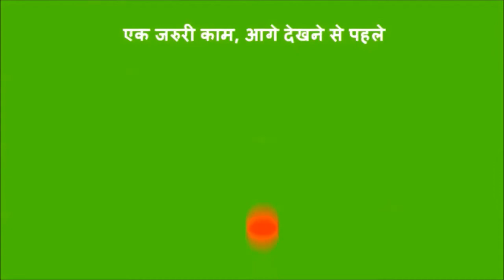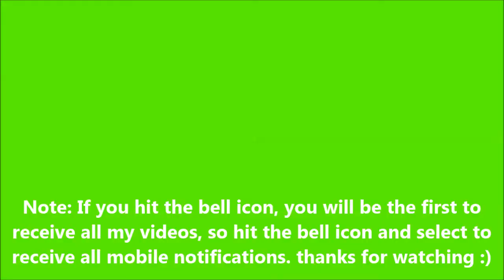Homemade Cerelac for 7 Month old Babies | No need to buy Cerelac anymore Super Healthy Baby Food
Quick recipe for homemade cerelac for 6 to 12 months is super easy to make! This healthy food is ideal for 6 to 8 months old and beyond!6 month baby cerelac, 6 month baby food 6 month baby cereal. cerelac. 6 month baby food. baby first food. 6 month baby cerelac.